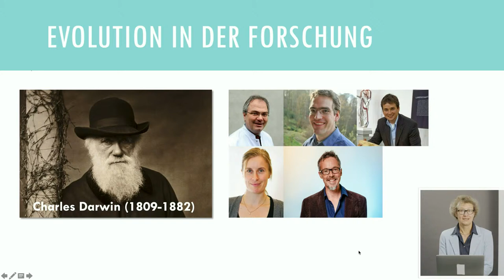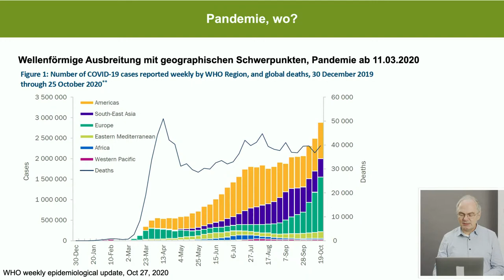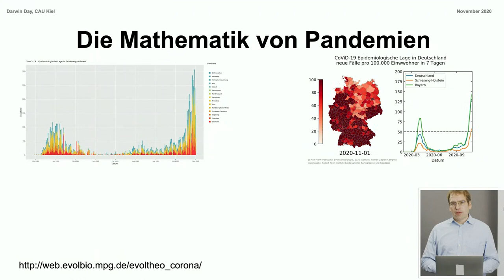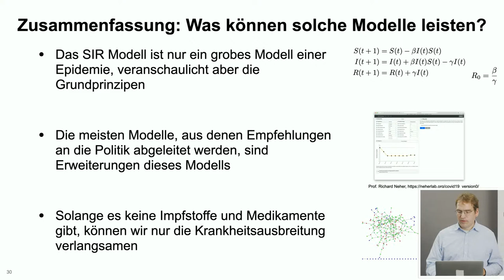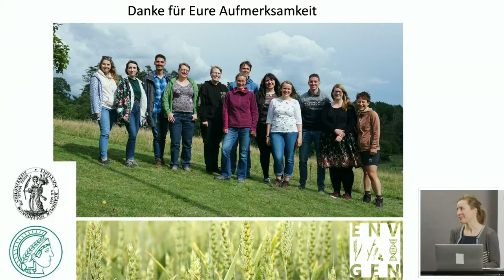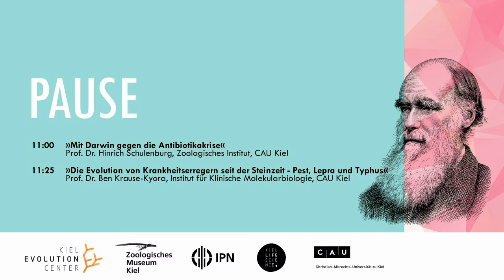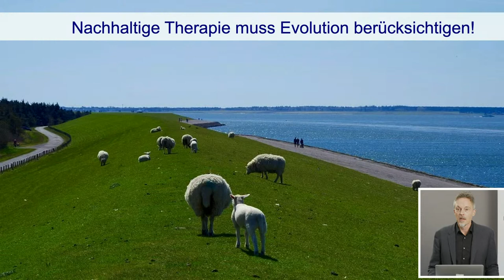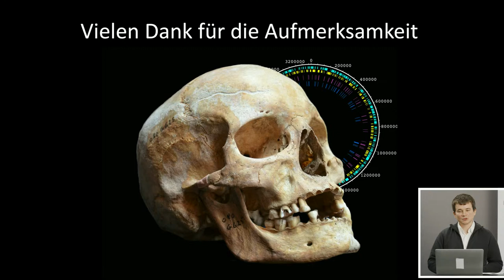Darwintag 2020 – Digital Edition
Am Freitag, 13. November, fand  der Kieler Darwintag an der Christian-Albrechts-Universität zu Kiel (CAU) statt - trotz und gewissermaßen auch wegen der Corona-Pandemie. Trotz der Pandemie, denn die Veranstaltungsreihe soll nach dem 10-jährigen Jubiläum im vergangenen Jahr auch bei allen gegenwärtigen Einschränkungen nicht unterbrochen werden. Und wegen der Pandemie, denn im Jahr 2020 ist aus Sicht der Kieler Evolutionsforschenden kein anderes Thema so relevant wie Entstehung und Verlauf weltumspannender Seuchen und die Lehren, die Wissenschaft und Gesellschaft daraus in der aktuellen Situation ziehen können. Um den Anforderungen des Infektionsschutzes gerecht zu werden, bot das Organisationsteam daher erstmals das Live Streaming-Event ‚Darwintag – Digital Edition’ an. Schülerinnen und Schüler ebenso wie die interessierte Öffentlichkeit konnten die Veranstaltung ab 9:00 Uhr über den YouTube-Kanal der CAU verfolgen und sich über die sozialen Medien mit den Vortragenden austauschen. Für eine Teilnahme benötigten die Schulen daher nur einen Internetzugang und passende Endgeräte, mit denen der YouTube-Kanal aufgerufen und der Stream abgespielt werden kann.